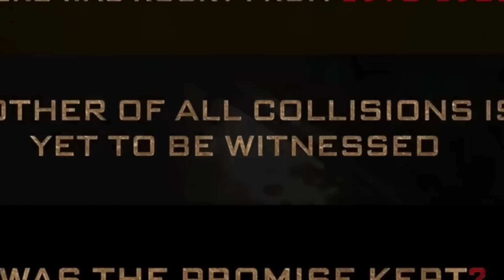100% Official That Salaar Connected To KGF 3 | Salaar Trailer | Prabhas, KGF 3 Story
100% Official That Salaar Connected To KGF 3 | Salaar Trailer | KGF 3 Trailer | Prabhas, KGF 3 Story